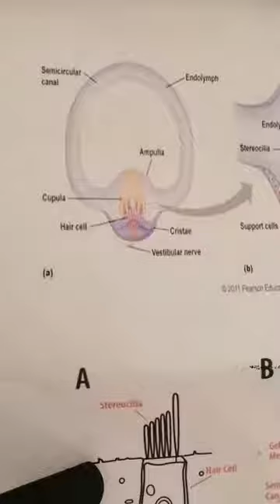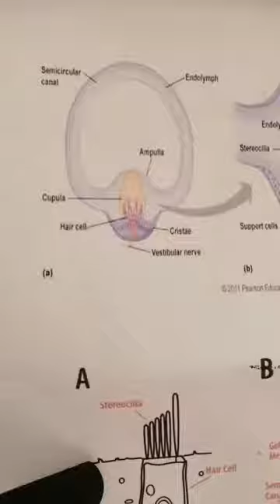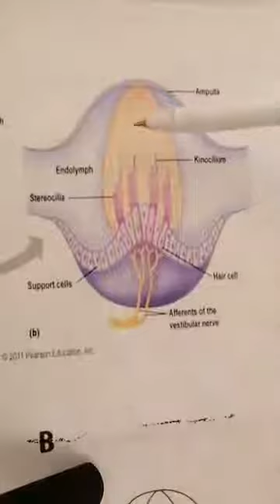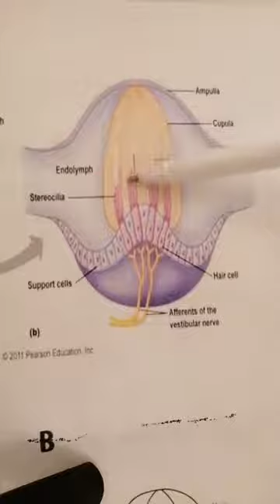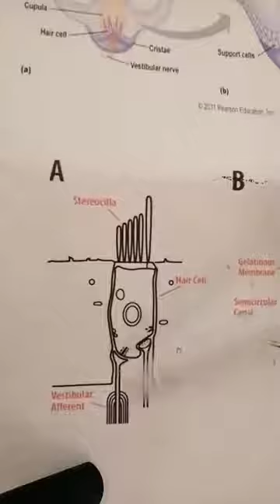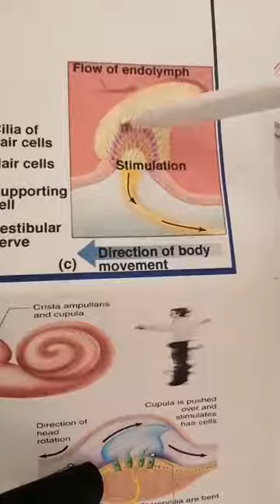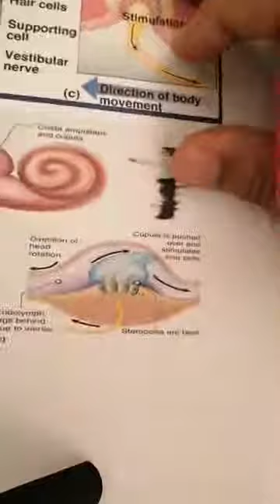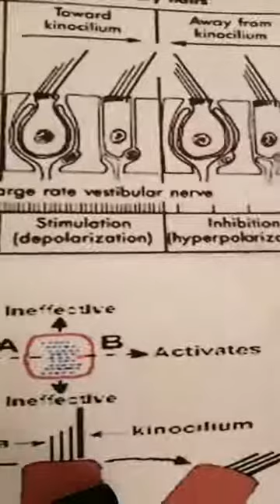Approach to vertigo 2 vestibulo occular reflex 1